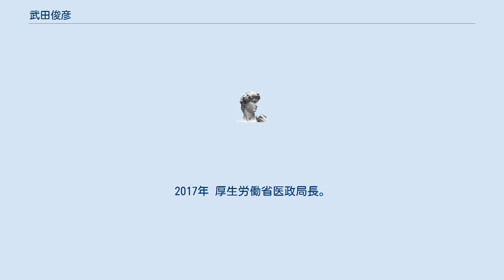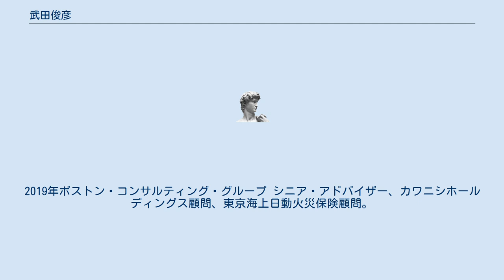武田俊彦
武田 俊彦（たけだ としひこ、1959年9月2日 - ）は、日本の厚生労働官僚。
厚生労働省医薬食品局長、厚生労働省医政局長、厚生労働省政策参与等を経て、岩手医科大学客員教授、ボストン・コンサルティング・グループ シニア・アドバイザー。
 岩手県出身。
岩手県立盛岡第一高等学校を経て、1983年 東京大学法学部卒業。
国家公務員上級甲種（法律）を受け、厚生省入省。
1999年 厚生省大臣官房政策課企画官。
同年 丹羽雄哉厚生大臣秘書官事務取扱。
2000年 厚生省大臣官房政策課企画官。
2001年 厚生労働省大臣官房総務課企画官。
2002年 厚生労働省保険局医療課保険医療企画調査室長。
 2004年 社会保険庁運営部医療保険課長。
2006年 厚生労働省医政局経済課長。
2008年 厚生労働省保険局国民健康保険課長。
2009年 厚生労働省医政局政策医療課長。
2010年 厚生労働省保険局総務課長。
2011年 厚生労働省政策統括官付社会保障担当参事官。
2012年 消防庁審議官。
2014年 厚生労働省大臣官房審議官（医療保険担当）。
2015年 厚生労働省政策統括官（社会保障担当）。
 2016年 厚生労働省医薬・生活衛生局長。
2017年 厚生労働省医政局長。
2018年 退官、厚生労働省政策参与、東邦ホールディングス未来創研評議員。
2019年ボストン・コンサルティング・グループ シニア・アドバイザー、カワニシホールディングス顧問、東京海上日動火災保険顧問。
岩手医科大学客員教授。